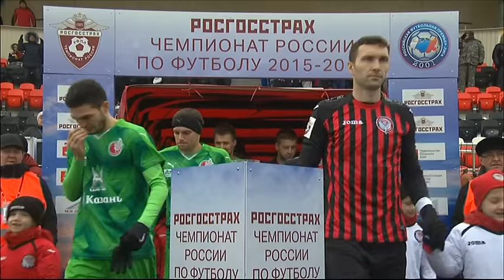Highlights Amkar vs Rubin (1-2) | RPL 2015/16